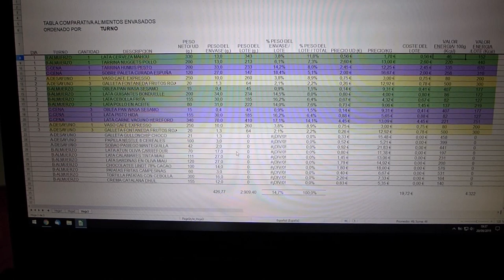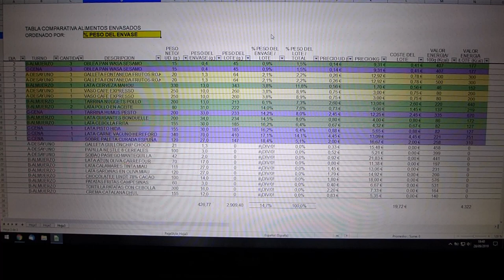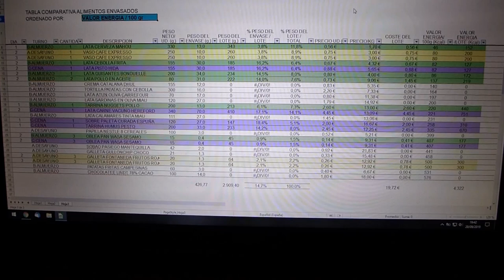Dos dias en el monte comiendo de latas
En mi ultima salida de dos dias, con pernocta en hamaca, voy a probar diferentes menus a base de latas para luego preparar una tabla comparativa de pesos y rendimiento calorico.

Me preguntan mucho sobre el soporte economico de mi canal.
Todo lo que utilizo en mis salidas lo he comprado con mi dinero y no recibo compensacion alguna de marcas por mencionarlas aqui.
No espero nada, ya que disfruto de mis paseos y compartirlo con personas de ideas afines. Sin embargo, si te apetece invitarme a un cafe o donar alguna cantidad para la compra de material, mi cuenta de PayPal es
Gracias